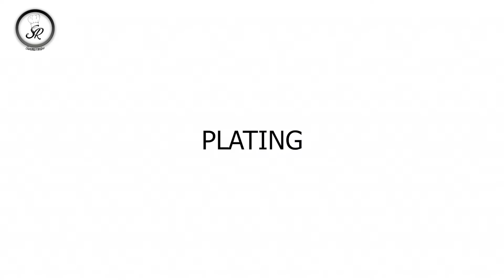HOW TO MAKE ALU BHUJIA AT HOME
TIME CODES

0:00 - INTRO
0:07 - INGREDIENTS
0:18 - PREPARATION OF ALU BHUJIA
2:23 - MAKING OF ALU BHUJIA
4:12 - PLATING

Ingredients :

boiled potato
jeera
coriander seeds
salt
chilli powder
termeric powder
channa dal flour
hing powder
ova

(bihari recipe) आलू की भुजिया खाने में (bihari aloo ki bhujia recipe in hindi) बहुत ही स्वादिष्ट लगता है। (aloo bhujia) अक्सर जब हम आलू की (aloo bhujia recipe) भुजिया बनाते है तो वो या (bihari aloo ki bhujia recipe) तो टूट जाती है या तो फिर (kurkure aloo fry recipe) हमारी भुजिया क्रिस्पी नहीं (aloo ki bhujia) बनती है। आलू की भुजिया (aloo ki bhujia recipe) कम समय में बनकर बहुत ही (bihari aloo bhujia) आसानी से तैयार हो जाती है। (aloo ki bhujia recipe) आज मैं आपके साथ बिहारी (how to make bihari aloo bhujia) आलू की भुजिया की रेसिपी शेयर करने जा रही हूँ। (how to make aloo ki bhujia) बिहारी आलू की भुजिया की इस रेसिपी को (bihari bhujia) आप बच्चो के लंच बॉक्स में बनाकर दे (aloo ki sabzi) सकते है या कभी आपको सफर में जाना हो तो आप इस भुजिया (aloo bhujia banane ki vidhi) को बनाकर ले जा सकते है क्योकि इस बिहारी भुजिया में हमने (aloo bhujia banane ki vidhi) प्याज़ का इस्तेमाल नहीं किया है जिसके वजह से ये भुजिया जल्दी ख़राब भी नहीं होती है। आप इस आलू की भुजिया को रोटी, पूरी या पराठे के साथ गरमा-गर्म सर्व करे।

badam puri recipe | badam poori | badam puri sweet with detailed photo and video recipe. an authentic and traditional south indian dessert recipe made with plain flour, almonds and sugar syrup. the recipe is a delicacy from the south state of karnataka but has become a south indian sensational sweet recipe. the texture and taste almost resemble the badusha or balushahi recipe, yet has a unique flavour and taste of its own.
badam puri recipe | badam poori | badam puri with sweet step by step photo and video recipe. there are few south indian desserts or sweets which mainly falls under the payasam or barfi category. these are generally made for occasions and celebration feast which are typically served after the heavy meal. one such popular south indian or particularly karanataka cuisine recipe is badam puri recipe known for its crips and flaky texture.aloo bhujia recipe | aloo ki bhujia | haldiram alu bhujia | namkeen bhujia with detailed photo and video recipe. an easy and simple spicy and savoury deep-fried snack made with chickpea flour and mashed potatoes. the recipe is very simple without any complicated steps, but the end result is simply fabulous and tasty. it can be easily served as an evening snack or as a side dish to any meal or even as topping to a sandwich or any breakfast dishes.

aloo bhujia recipe | aloo ki bhujia | haldiram alu bhujia | namkeen bhujia with step by step photo and video recipe. namkeen or spiced sev recipes are always on high demand across india. there are many ways and recipes to make a different kind of namkeen sev or deep-fried noodles. one such hugely popular variety is the aloo bhujia recipe which is a key condiment offering from the haldiram franchise.